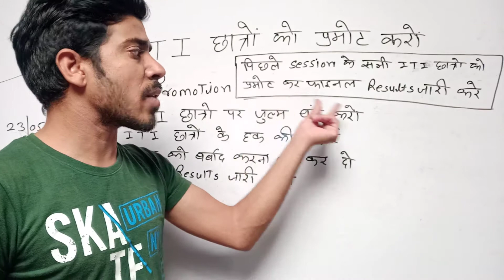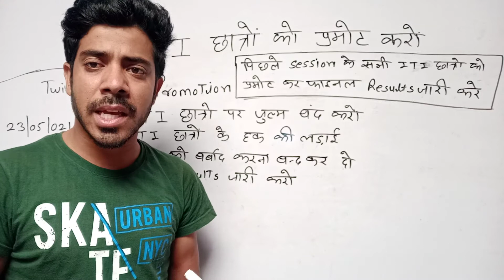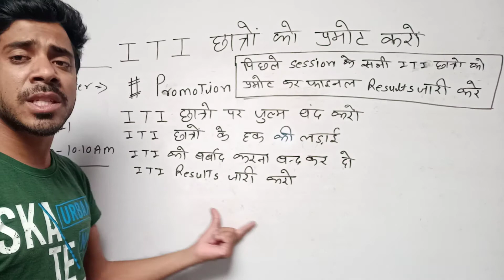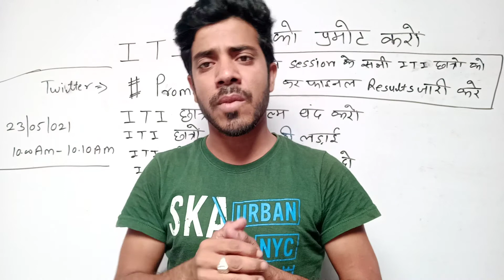ITI स्टूडेंट प्रमोट // ट्विटर आंदोलन// ITI रिजल्ट// ITI exam लो अब ITIको बर्बाद करना बंद कर दो 🙏🙏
JVVNL
Rvvnl
Avvnl
Uppcl tg2
DMRC
JMRC
Nmrc
Lmrc
Nmrc
ISRO
NFC
DRDO
Iocl
Ordnance Factory
Group d
NTPC
Sale
Bell
Electrician practical
Fitter practical
Mechanical practical
Machinist practical
Copa practical

ITI student promote karo
ITI aandolan
ITI MHA aandolan 23 Mai ravivar 2021